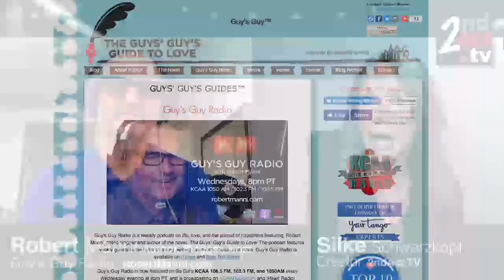Relationships after 50: Is Your Man Emotionally Prepared for Retirement? What Women Need to Know!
Are you emotionally prepared for retirement? A lot of couples prepare for retirement financially, but are not aware of the emotional impact retirement can create, especially for men! Retirement can have a significant impact on a man’s identity and self-esteem, and consequently lead to unanticipated relationship issues. Robert Manni, Author and Host of Guy’s Guy Radio, shares his perspective on what women need to understand about men and retirement, and how to jointly create a retirement game plan to prevent the typical relationship issues prevalent with retired couples.

For more information about Robert Manni and his Guys’ Guy’s Platform,

To buy The Guys’ Guy’s Guide to Love,

2nd Act TV is a resource full of motivation, inspiration and information for men and women over 50! Our content is focused on helping you get the most out of your 2nd half of life.